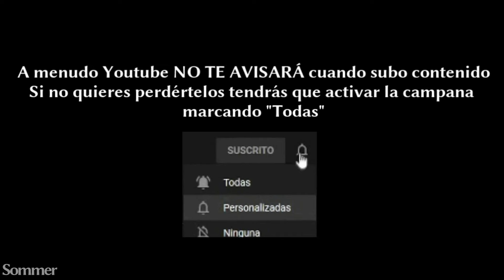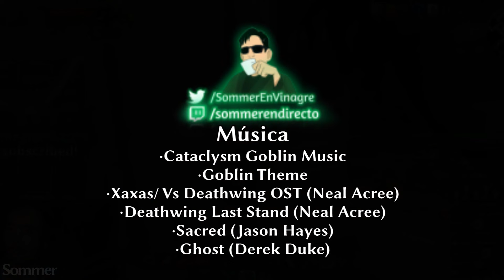🔥 Cuando COLARON UN JEFE en VENTORMENTA 👹 ~Sommer